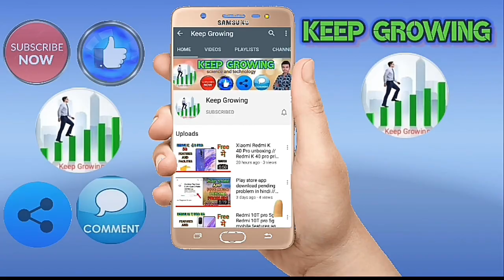Apple iPhone 12 Unboxing & First Look - A Powerful Premium Experience🔥🔥🔥 Keepgrowing.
Namaste dosto mere YouTube channel me aap logo ko swagat hai aaj mai aap logo ko batauga I Phone 12 mobile ki features and facilities or specification ke baare mee to aap log ees vedio ko pura dekhia or aap log ko kise v tarah ka problem hota hai to aap log mujhe comment me bolia or mai app log ko jald se jald jabab dunga , so aur eeisa vedio dekhne ke liye ees Keep Growing channel ko subscribe kar degia.

You Can Also Buy This Product Through This Link 👇

              :- Ram =            Storage=          ( Price =  ) :-

              :- Ram =            Storage=          ( Price =  ) :-

Topic i cover in this vedio are :-

iPhone 12
iphone 12
12 pro
iphone 12 pro max
iphone camera
pro max
iphone
apple iphone
new iphone
iphone new
apple phone
iphone 12 new

Install the app to follow my photos and videos.

Mai aap log ko aapne bhai jaisaa samajta hu or mujhe pataa hai kii aap log mera support jarur karenge too support karea or support karne ke liye bas ak vedio pe like , ak subscriber  chahiye too please support kar degaa .